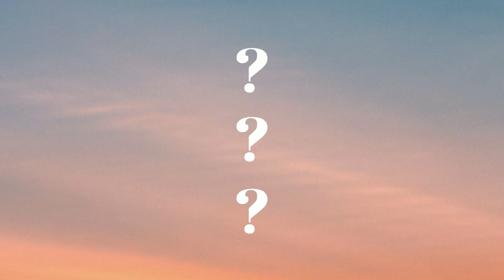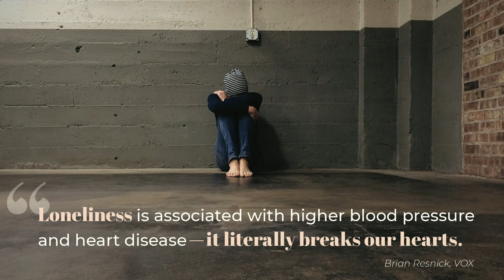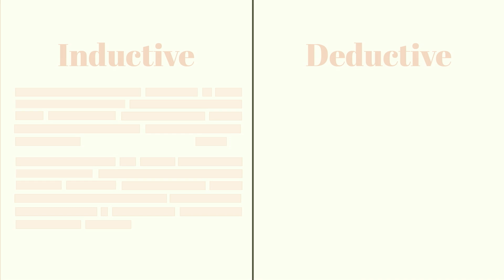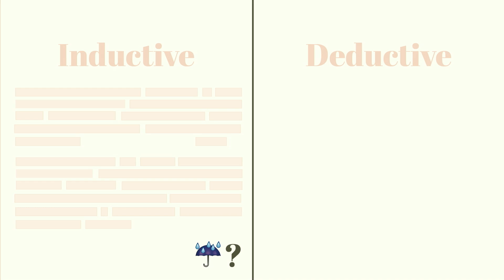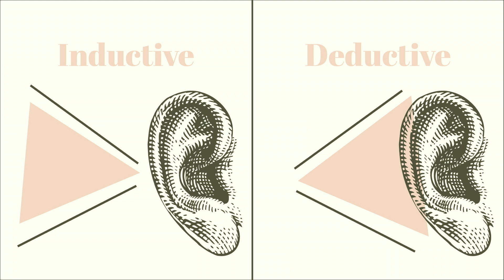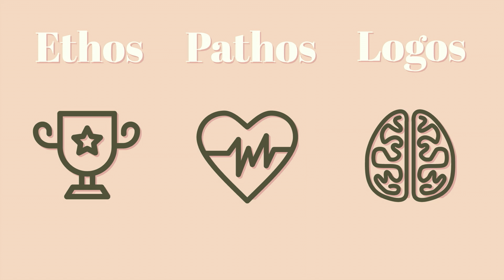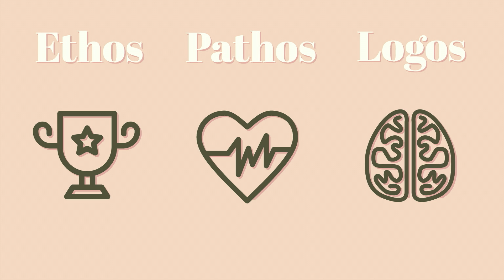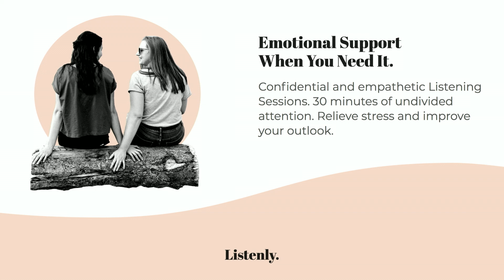Listen Up! Listening and Communication Skills That Move Motivation to Action | Kyle Zamcheck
Build commitment to community by cultivating a core set of communication skills that you will leverage in every environment. Develop your career capital and strengthen your interpersonal skills by employing the techniques that pros use. Kyle Zamcheck trains industry leaders to communicate with impact.

Kyle Zamcheck focuses on the intersection of humans and technology. She is a technology industry leader and communication coach with Speech Improvement Company, COO of Jackrabbit Mobile, and co-founder of Listenly, connecting people for empathy-based listening sessions. Kyle trains leaders, startup CEOs, fortune 500 companies such as Google, and main stage speakers from Silicon Valley to The White House.